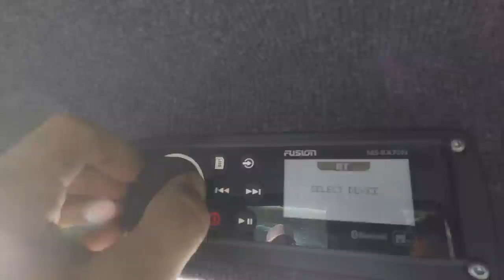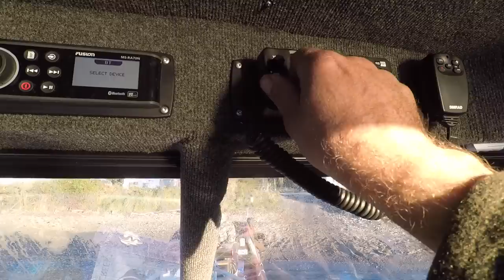fishing New Zealand - Haast - Vlog 46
Thanks for the support, comments and likes -we appreciate them all